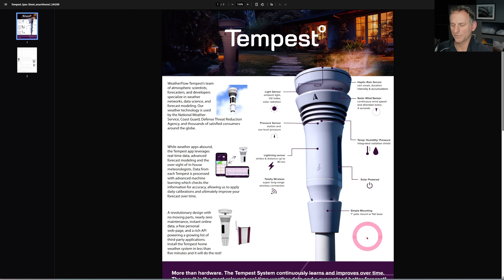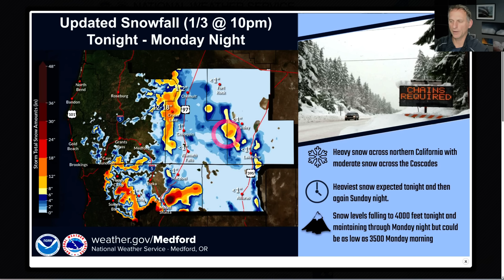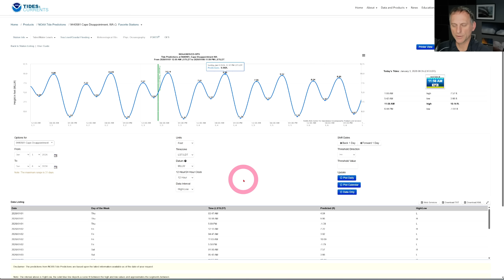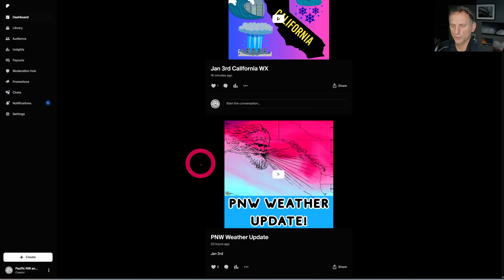Pacific NW Pattern Change(s)!